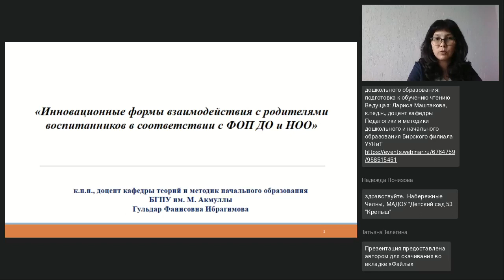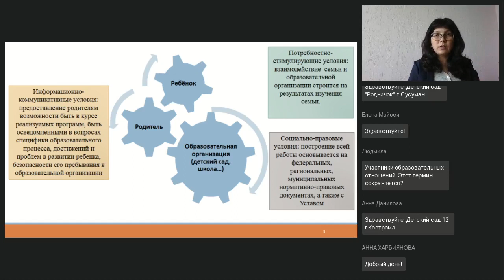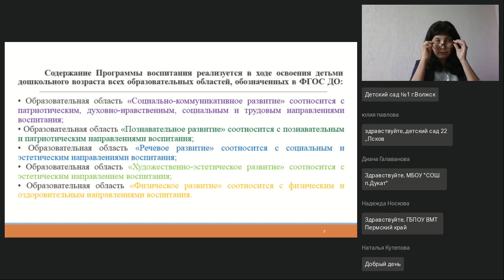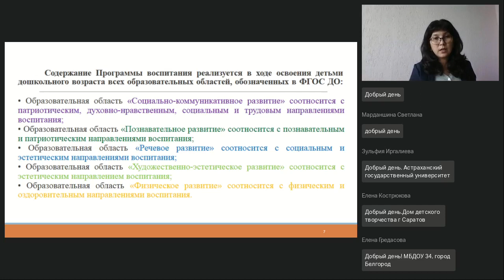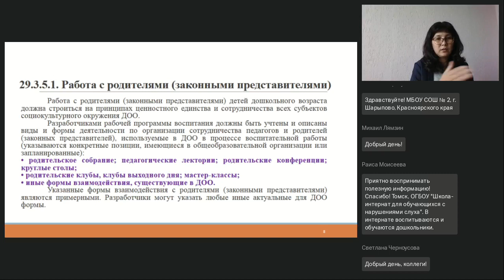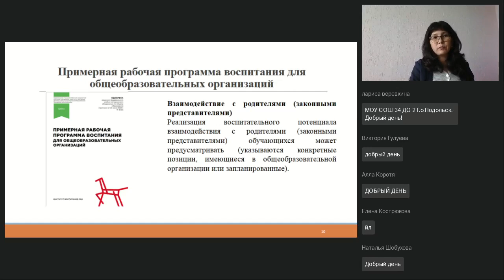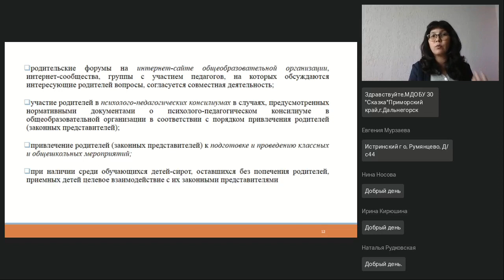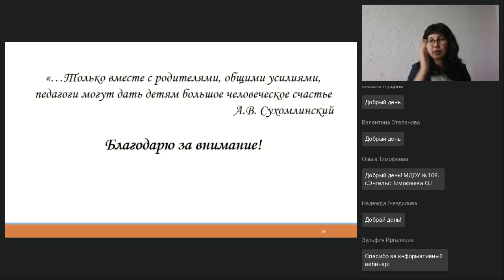Инновационные формы взаимодействия с родителями воспитанников в соответствии с ФОП ДО и НОО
Вебинар
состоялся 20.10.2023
Ведущая вебинара:

На вебинаре рассмотрим инновационные формы взаимодействия с родителями воспитанников в соответствии с ФОП дошкольного и начального общего образования. Уточним особенности понятий «ФОП», «ФООП», «формы взаимодействия», «тренинг», «проект». Раскроем следующие вопросы: какова структура взаимодействия с родителями воспитанников? В чём заключается помощь родителя (законный представитель)? В ходе вебинара в доступном формате изучим аспекты внедрения мероприятий, федеральных проектов, рекомендованных Министерством просвещения Российской Федерации.